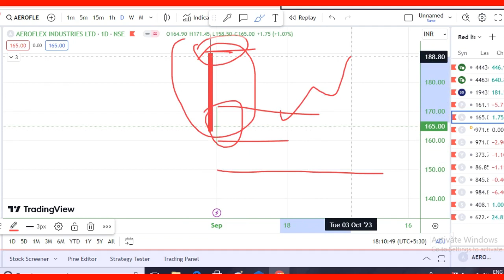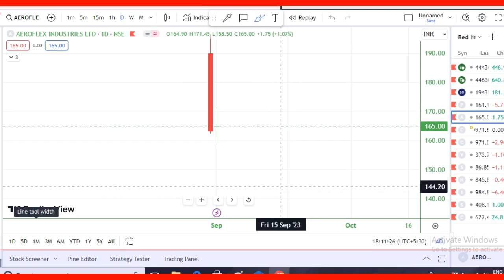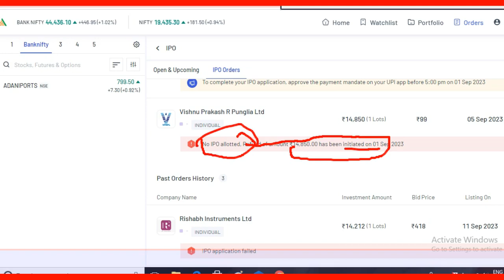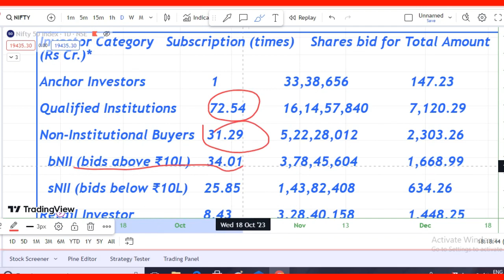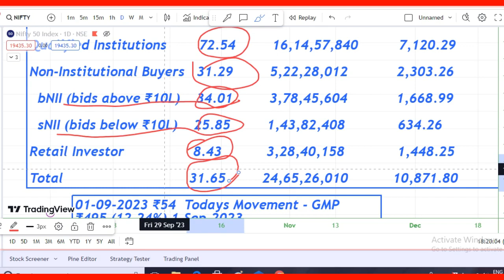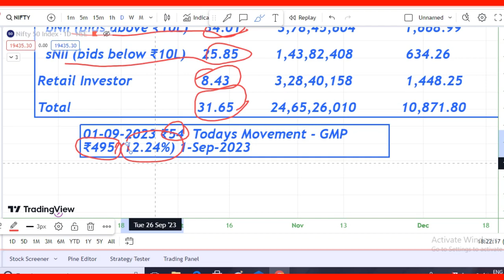Rishabh Instruments IPO Subscription Status & GMP today ! Aeroflex Industries Hold OR Sell !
Stocks,future,and option trading involves risk of loss and is not sustainable for every investos.
The valuation of stocks ,future, and option may fluctuate and as a result clients may loss more than their original investment .

                  Incorporated in 1982, Rishabh Instruments Limited is engaged in the business of manufacturing, design, and development of Test and Measuring Instruments and Industrial Control Products.

The company provides cost-effective solutions to measure, control, record, analyze, and optimize energy and processes through an array of products. It also provides complete aluminum high-pressure die-casting solutions for customers requiring close tolerance fabrication (such as automotive compressor manufacturers and automation high precision flow meters manufacturers), machining, and finishing of precision components.

In 2011, Rishabh Instruments acquired Lumel Alucast, a non-ferrous pressure casting company in Europe, which helped the company establish a strong foot in manufacturing and supply of low-voltage current transformers. The company also provides certain